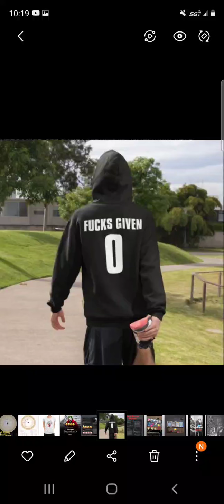a ex is trying to be sneaky to throw you off so you can be confuse you they are not wantingtobenice